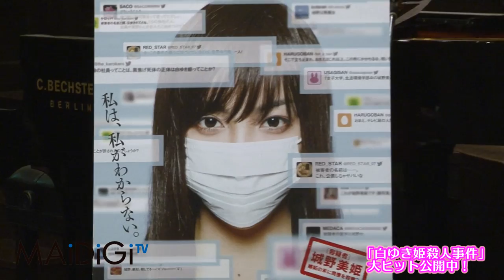井上真央？が登場...実はざわちん 「白ゆき姫殺人事件」スペシャルイベント Zawachin Serizawa-bros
映画「白ゆき姫殺人事件」の公開記念イベントが3月31日、東京都内で行われ、ものまねメイクファンタジスタのざわちんさん映画に主演の井上真央さんのものまねメークで登場した。イベントには同作で映画デビューを飾った音楽ユニット「芹沢ブラザーズ」も出席した。

An event to release the movie "The Snow White Murder Case" was held in Tokyo on March 31st. Imitation makeup proferssional Zawachin and Mao inoue, starring in the movie, were present. The musical unit "Serizawa-bros", who were debuted together with the movie, was also in attendance